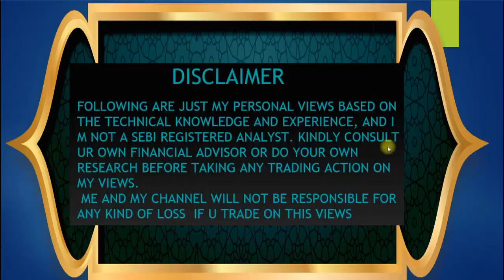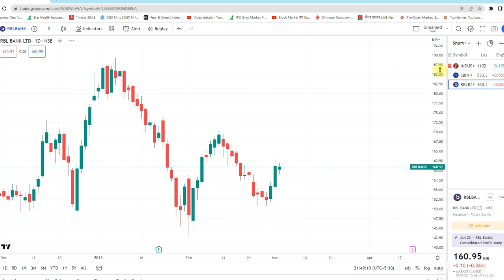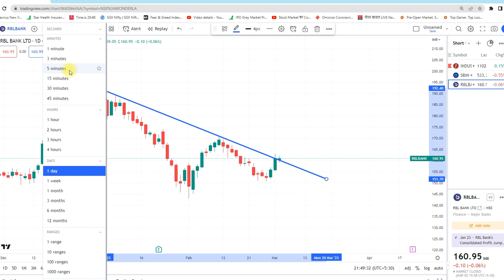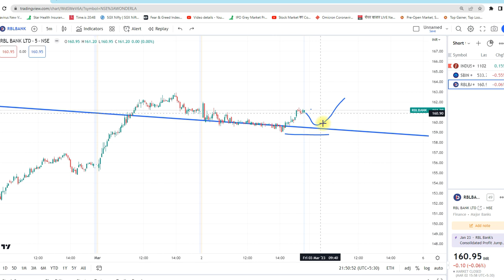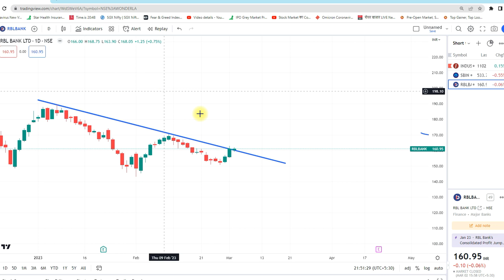Swing Trading stock for this week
swing trading stocks for December
I have created a simple scanner on Chartink.com using which we can identify stocks where the sudden movement has started and then by analyzing the chart we can take a decision to enter the trade. The separate scanner is created for Bullish and Bearish movement.
Chartink screener for intraday.

This video is about getting profitable stocks in just one click .
Only one scanner will give you the list of best stocks to trade for intraday.

technical stock screener india,
stock screener india,
best stock screener india,
fatafat stock screener,

chartink screener for buying
best chartink screener for intraday
chartink screener app
breakout stocks chartink
best screener for chartink
chartink bullish for next day
best stock screener parameters,
stock screener zerodha,
nse stock screener,
moneycontrol stock screener beta,
moneycontrol stock screener quarterly growth,
stock screener economic times,
moneycontrol intraday screener,
rsi meaning,
what is rsi medical,
what is rsi in computer,
what is rsi buy signal,
rsi above 70,
how to use rsi indicator,
rsi indicator buy and sell signals pdf,
how to use rsi indicator,how to calculate rsi,
howtoselectstocks
selectstockforintraday
stockforintraday
selectstocks
howtoselect
chartink
chartinkscanner
chartinkscreener
best stop loss strategy for options,
best stop loss strategy for intraday,
stop loss and target calculator,
stop loss calculator,
scalping without stop loss,
stop loss strategy day trading,
no stop loss forex trading strategy,
swing trading without stop loss,
counter trend example,
counter trend trading meaning,
counter trend trading strategy,
counter trend indicator,
intraday market,
counter trend line,
counter trend

am using chart ink website for selecting stocks and I am teaching step by step in this video that how you can use chart ink for intraday stock selection. chart ink is really a nice platform where we have multiple options for stock selection for intraday.